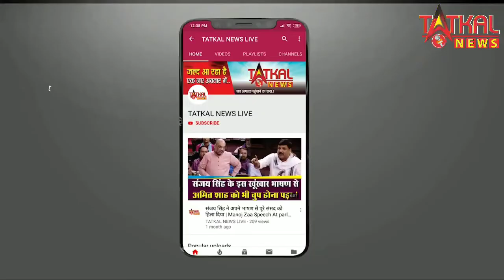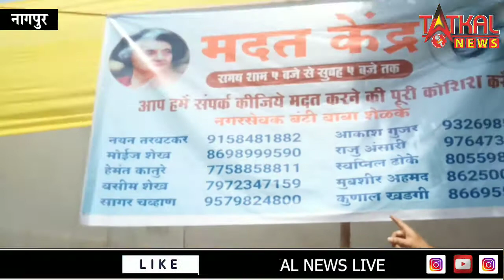हॉस्पिटल में कांग्रेस के समाज सेवक वसीम शेख से सीधी बात || TatkalNewslive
नागपुर के मेयो हॉस्पिटल में कांग्रेस के समाज सेवक वसीम शेख से सीधी बात